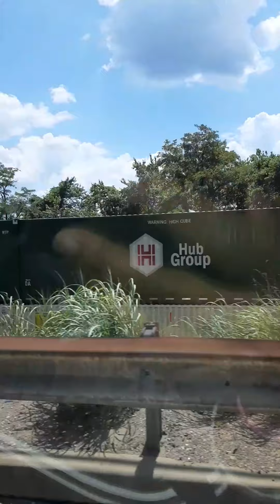Driving to Cook Forest and spending the night